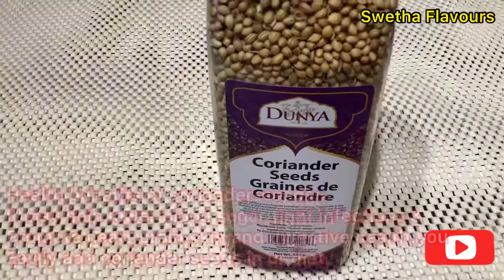Home made coriander powder/ Dhania powder// how to make coriander powder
Currently everyone is adapting homemade stuff ,this video is about how to make coriander powder at home .  you can find coriander powder in all the grocery stores but the problem is how coriander powder made and how much of it is adulterated.  So to have mental peace and satisfaction  you can make it home . it is easy,simple and quick to make . it gives you awesome flavor and aroma to your food when added.  try it once you will never switch back to buying coriander powder at grocery stores.